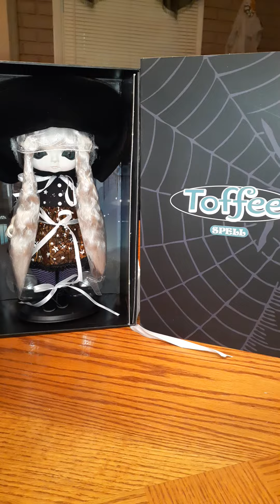Wonderful World of Toffee Dolls: Spell Pt. 1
Review of Huckleberry Toys Toffee Doll Line: Spell Pt. 1 (video cut off mid review, please watch Pt. 2 for complete review).